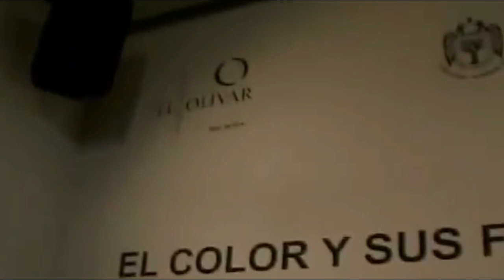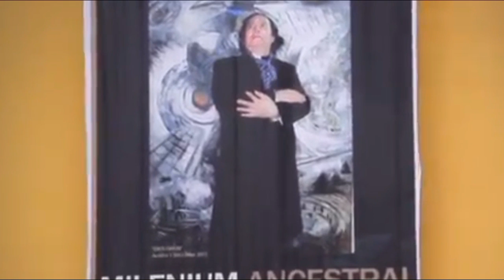Miguel Brenner - Orgullo Peruano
Homenaje a Miguel Brenner,  creado por Andres Yrey.
Ojalá les guste el video.